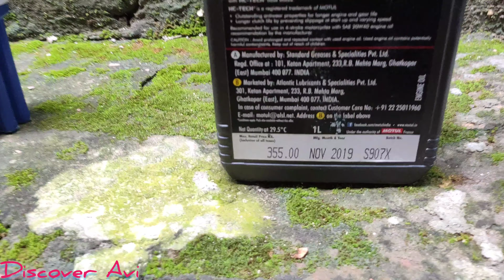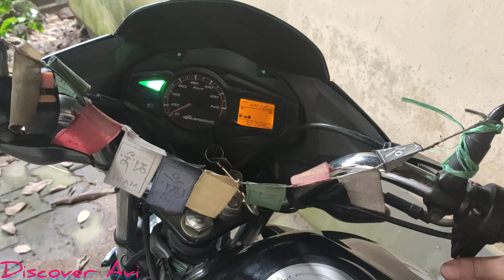Bike servicing at home | bike service by self | DIY bike servicing | 125 CC bike service | hero bike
How to get your bike serviced at home. In this video, all those procedure are described. Hope you all like this. Thank you.